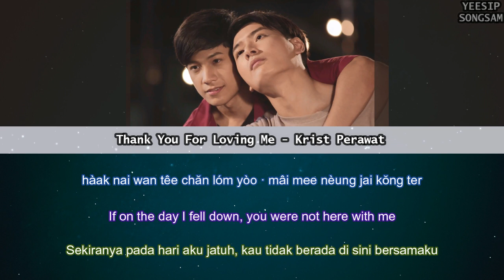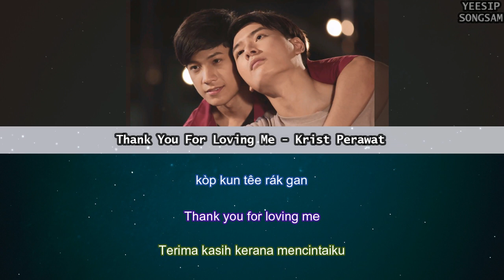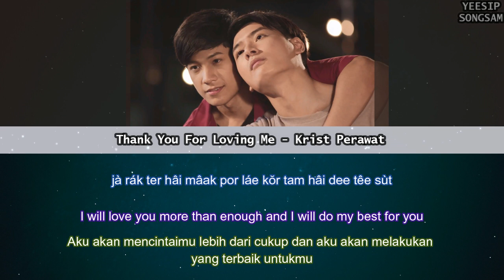Thank You For Loving Me - Krist Perawat (Romanized/English/Malay lyrics)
Series: SOTUS S

All rights to their respected owners.